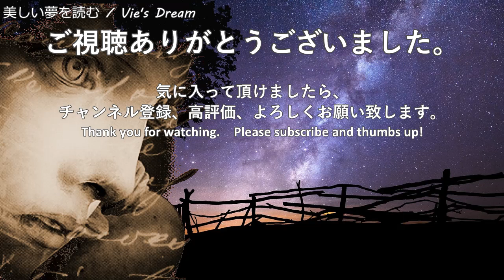『羅生門』芥川龍之介 - 「生きる」とはこういう事だ！睡眠導入用オーディオブック【快眠朗読】【字幕】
「生きる」とはこういう事だ！京の都の「羅生門」を舞台に、人間の浅ましさ、そして逞しさを描きます。ミステリアスなBGMにのせて読みました。
聴けば聴くほど眠くなる不思議な朗読。
おやすみ前にどうぞ……

◇作品：羅生門　（青空文庫）

◇著者：芥川龍之介　（1892年3月1日 - 1927年7月24日）

◇概要：飢饉や疫病などですっかり荒廃してしまった都、京都。
　　　　主人に捨てられ京を彷徨っていた一人の男が、羅生門の下にたどり着きました。
　　　　食うに困り死ぬにも困っていた男は、羅生門で幾多の死人を漁る一人の老婆と出会いました。
　　　　恥じることも無く醜態をさらすその老婆に激しい怒りを覚えた男は……

Novel : Rashomon.
Author: Akutagawa Ryunosuke, 1 March 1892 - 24 July 1927

◇自己紹介
睡眠、勉強、読書用に、主におすすめ名作小説（文学）或いは怪談（怖い話）の朗読をさせて頂いております。